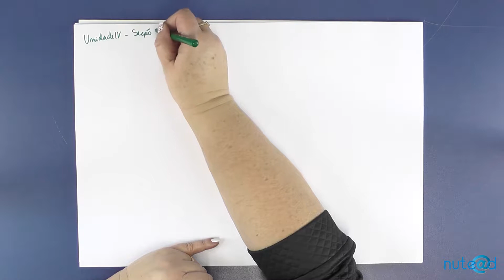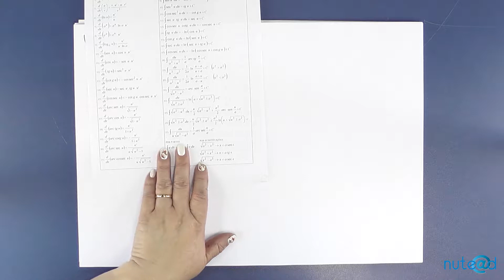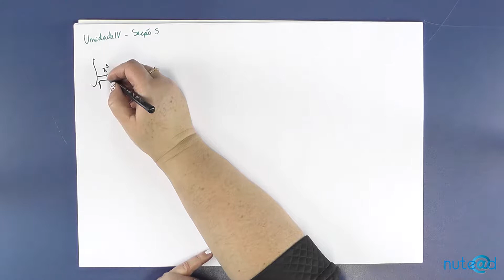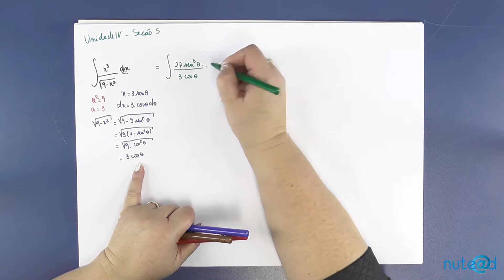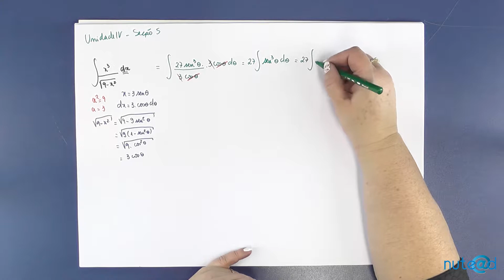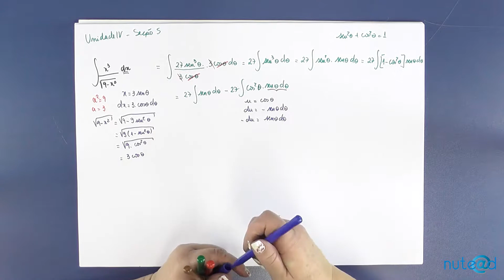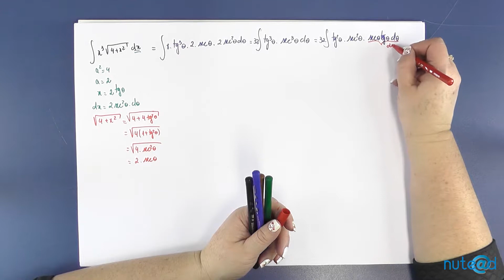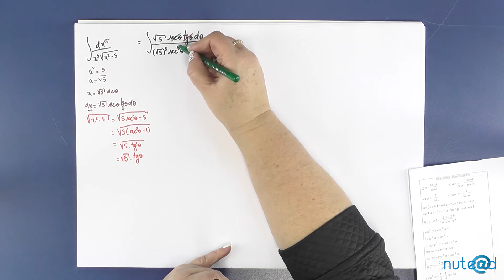Lic. em Matemática - CDI II - Videoaula 07 - Profa. Elisangela dos Santos Meza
Curso: Licenciatura em Matemática
Disciplina: CDI II
Videoaula 05
Professora: Elisângela dos Santos Meza